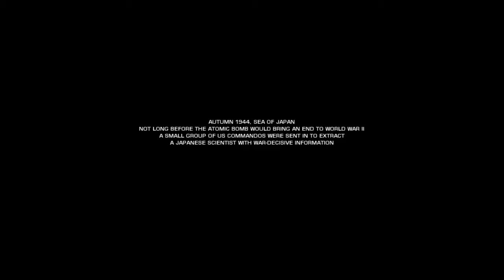Battlefield bad company 2 Walktrough / Commentary PART 1